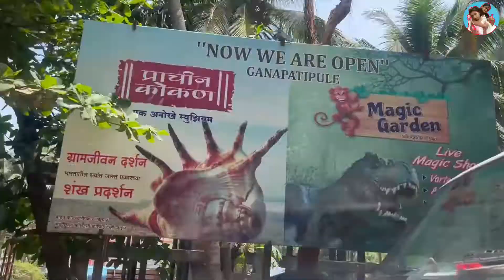Ganpatipule Mandir | Ganpatipule Beach | Ganpatipule Ratnagiri | Ganpatipule Temple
A rustic farmhouse, located in scenic Ratnagiri, we offer you an authentic Konkani experience. Live amidst a mango orchard, look at the sun set over the stunning horizon and get to know the true beauty that is the Konkan coast. With plenty of space for you and your friends to roam and lounge around in, you get the perfect place to switch off from the daunting pressures of life, making you believe that you might just be dreaming. We experienced it and showing you in form of video for you. Enjoy!